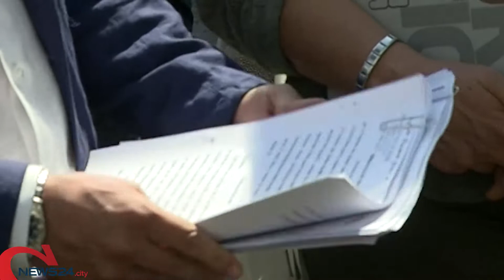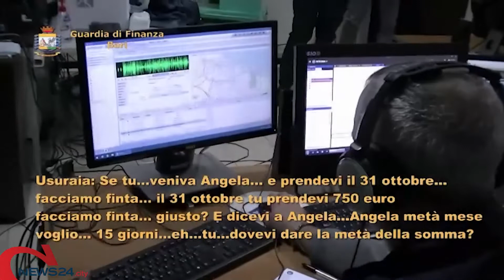BARI | Inchiesta "Cravatte rosa", 8 donne condannate per usura ed estorsioni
Minacciavano famiglie in difficoltà economica